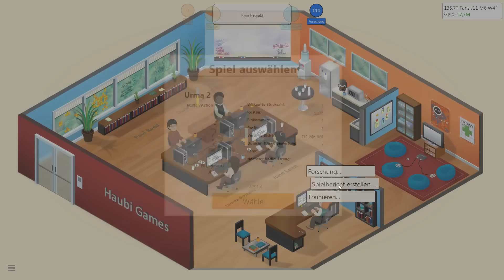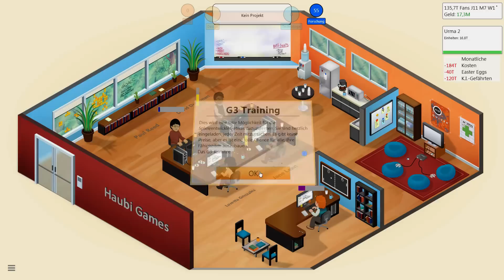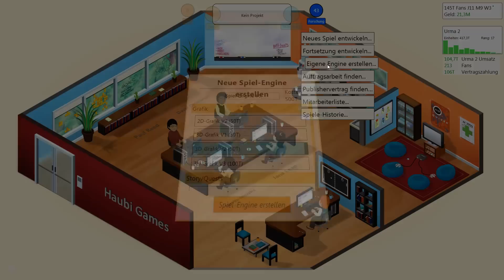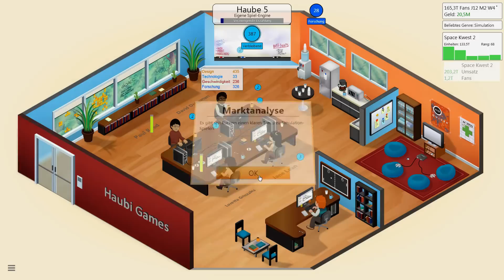Game Dev Tycoon ★ #10 Die Nachfolger kommen ★ [Let's Play][Deutsch German Gameplay][HD+]